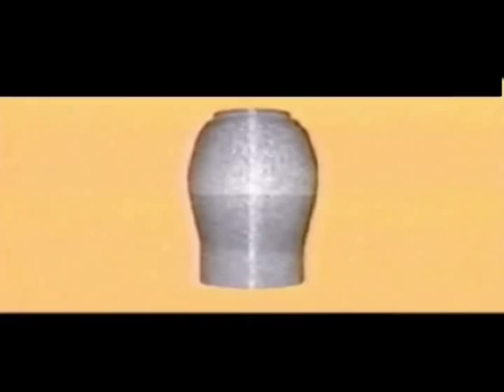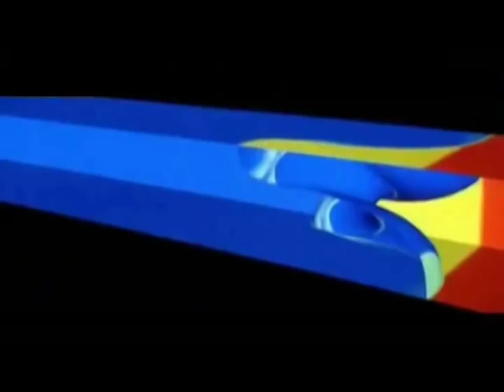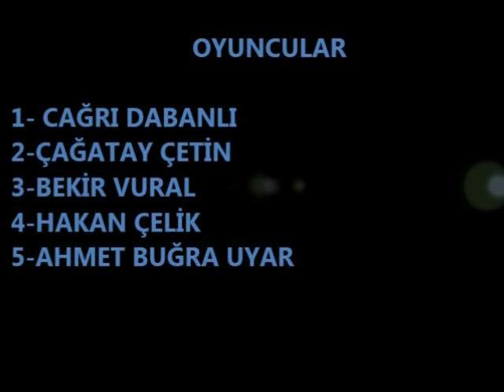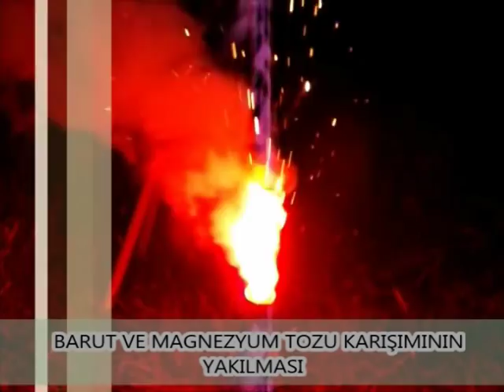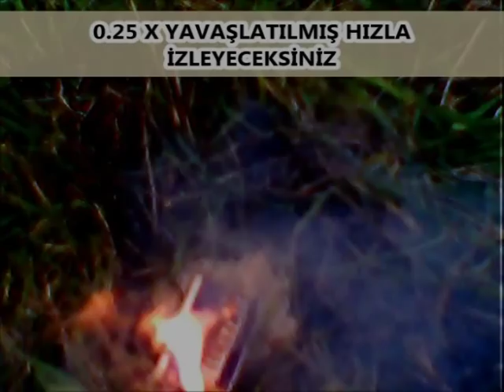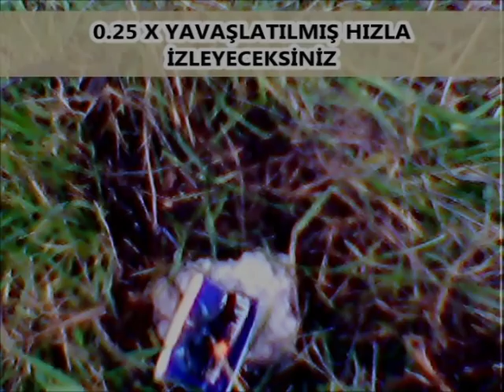Ege Üniversitesi - Parlayıcı ve Patlayıcı Maddeler ( ÖDEV )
Parlayıcı ve Patlayıcı  maddeler deneyleri